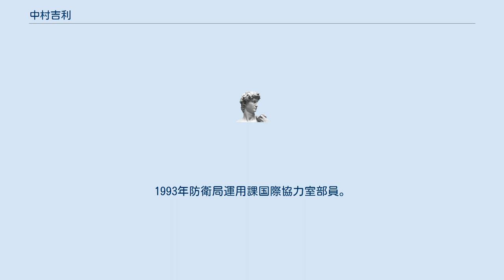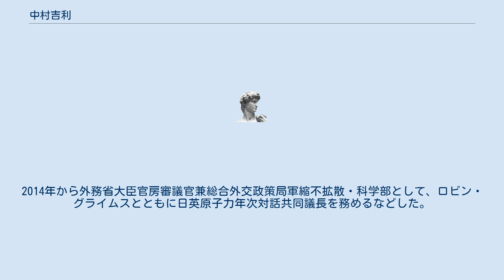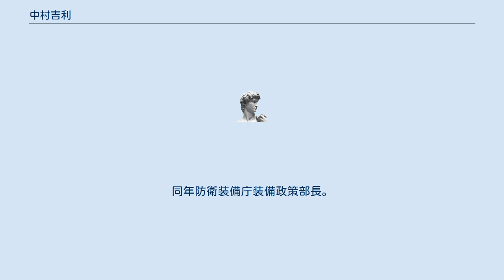中村吉利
中村 吉利（なかむら よしとし）は、日本の防衛書記官、外交官。
東北防衛局長や、外務省軍縮不拡散・科学部大使を経て、防衛省地方協力局長。
 東京都出身。
1985年北海道大学経済学部卒業、防衛庁入庁。
1990年教育訓練局教育課部員。
1992年防衛局運用課総括・運用班部員兼総理府国際平和協力本部事務局主査。
1993年防衛局運用課国際協力室部員。
1995年長官官房総務課部員。
1996年長官官房秘書課部員。
1997年人事教育局教育課部員。
1998年防衛局調査課調査第1班長。
1999年長官官房総務課部員。
2000年長官官房企画官兼長官官房総務課。
2002年在英国日本国大使館参事官。
 2005年内閣官房内閣参事官（内閣官房副長官補付）。
2007年大臣官房広報課長。
2009年大臣官房米軍再編調整官。
2011年地方協力局地方協力企画課長。
2012年東北防衛局長。
2014年から外務省大臣官房審議官兼総合外交政策局軍縮不拡散・科学部として、ロビン・グライムスとともに日英原子力年次対話共同議長を務めるなどした。
2016年外務省大臣官房審議官兼総合外交政策局軍縮不拡散・科学部大使。
同年防衛装備庁装備政策部長。
2018年地方協力局長。
2020年退職。
2021年三菱電機顧問。